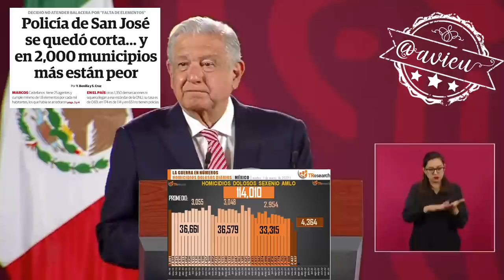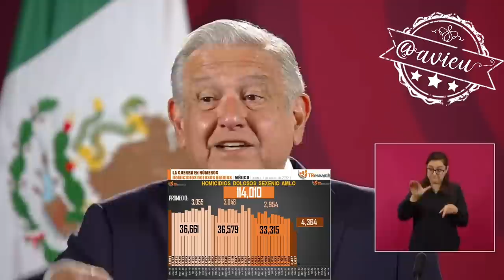Son muy pocas las regiones donde hay desplazados por la violencia: AMLO®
Son muy pocas las regiones donde hay desplazados por la violencia, y lo que se está haciendo es que la gente regrese a sus comunidades: AMLO®